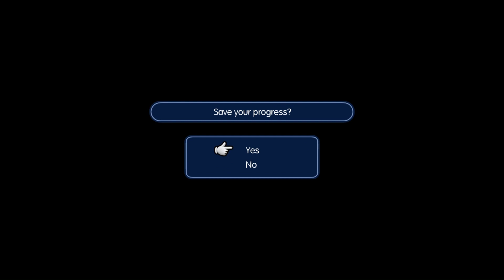World of Final Fantasy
RPG, Third-person, 3D, Japanese